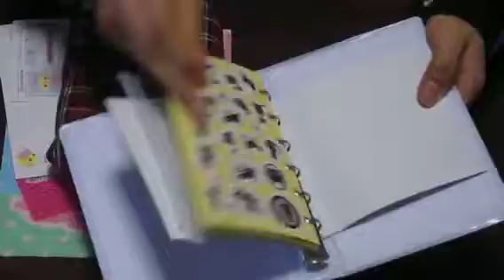サン宝石フェア☆宮口 桜子☆『二日目☆最終日編！！』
宮口桜子です。サン宝石フェア、二日目行ってきました。（最終日でした。）
今回は、昨日より買い物した数は、少なかったです。なんたって、福袋は、
売れ切れでなかかったことだし・・・。お金面の問題ですかね。（苦笑）私が、
今回買ったものを動画で紹介したのは聞き取りにくかったのではないかと思うので、
紹介したいと思います。（昨日の分は無しで。今日の分だけ。）筆箱・・・チェック柄
シールバインダー・・・ファスナーポケット付き。　他には、鉛筆削りやのり、爪磨き、
ペンを、買いました。二回続けていった事ややアンケート協力したことにより、下敷き、
シール、はがき、サンホ免許書をゲットしました。最後まで見てくださって、有難う御座いました。コメントお願いします♪